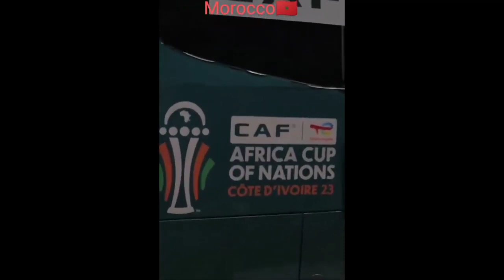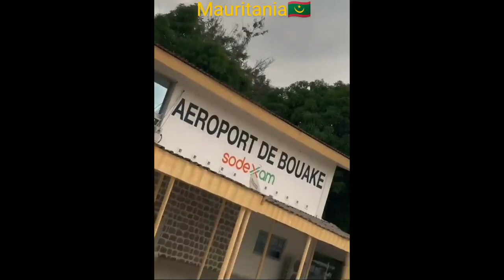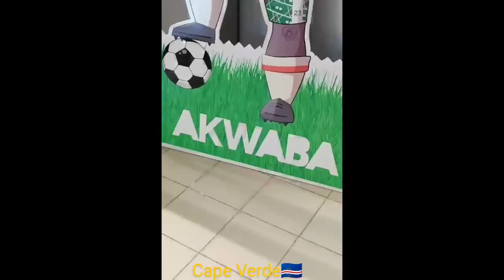CAN 2023 en Cote d'ivoire- La Mobilisations des Fans de chaque Pays en compétition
Le N°1 de l'évènementiel en Côte d'Ivoire dans le recouvrement médiatique